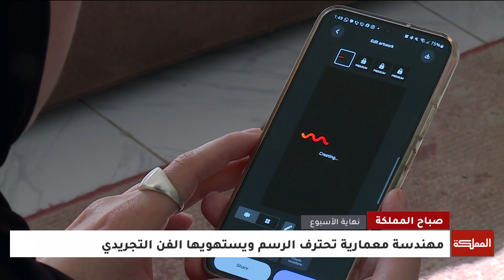مهندسة معمارية تحترف الرسم ويستهويها الفن التجريدي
ـــــــــــــــــــــــــــــــــــــــــــــــــــــــــ
ـــــــــــــــــــــــــــــــــــــــــــــــــــــــــ
قناة المملكة
المملكة
AlMamlakaTV
Al Mamlaka
أخبار الأردن
أخبار العالم
ـــــــــــــــــــــــــــــــــــــــــــــــــــــــــ
قناة المملكة